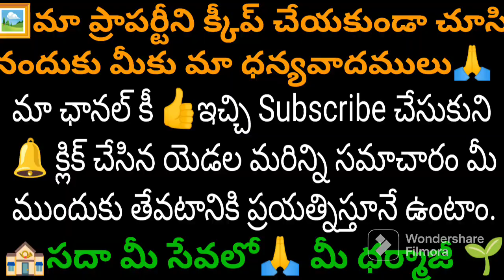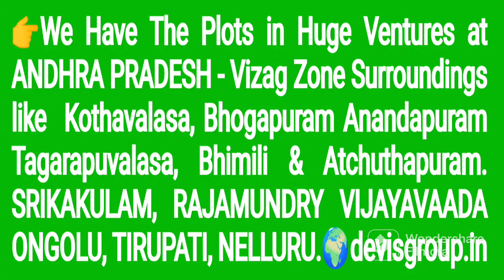3BHK West 1500Sft Prime Location Plz cont dharmaji 9394737057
Number of flats :20

Number of floors: 5

Per Floor no of flats: 4

3 BHK 1500

✡️Facing: West

🌉 per sft Rs. 6500/-

✡️Vaastu compliant

🚘Office work space:- TCS, Microsoft, Wipro, Infosys, ICICI, Dell, Amazon, Deloitte, Wells Fargo etc... In proximity of two IT clusters- Hitech City & Financial District

🚏Accessibility/
Transportation
🚉MMTS
🚈Metro
🚍 RTC Bus
✈️Air port

🏬Top 5 Shopping Malls:
👉Sarath City
👉SLN Terminus
👉Inorbit Mall
👉Ratandeep
👉 Capital Mall

🎒Top 5 Schools:
👉Chirec School
👉Jain Heritage School
👉Santa Maria
👉Arbor School
👉 Hyderabad University

🥠Top 5 Restaurants Nearby
👉Dominos, KFC
👉Cream Stone
👉Spicy Heaven
👉Paradise, Cibs, Ab's
👉Urban Asia Kitchen

🏥Top 5 Health care
👉 Apollo Cradle, AIG
👉KIMS, Care Hospital
👉Himagiri, Citizen Hospital
👉Asian Gastrology, Max
👉Continental, Rainbow

*dharmaji*
advisor to find the Right Properties